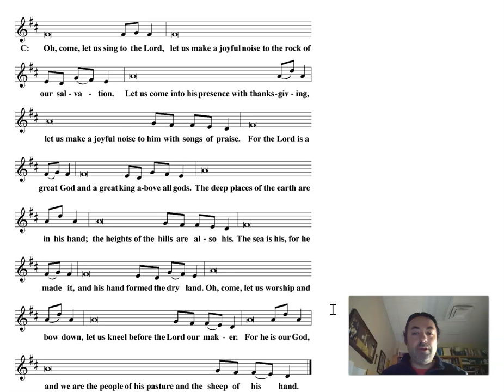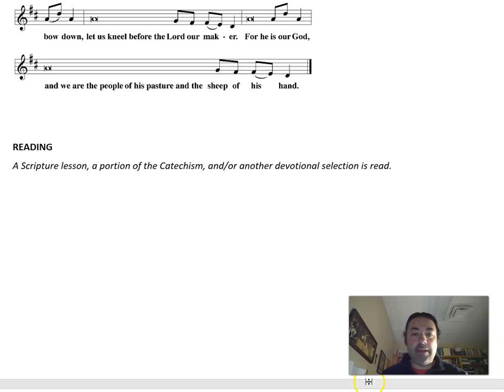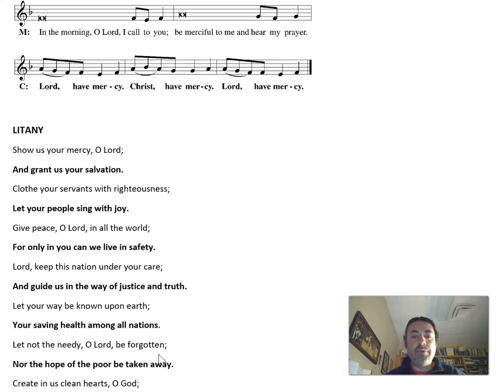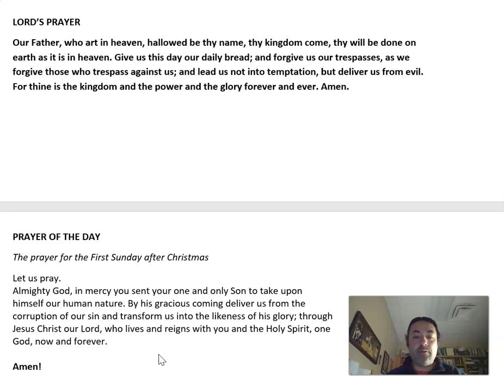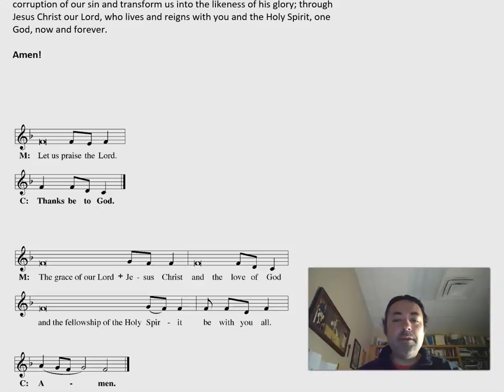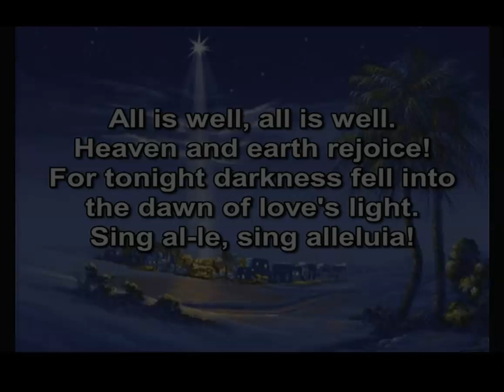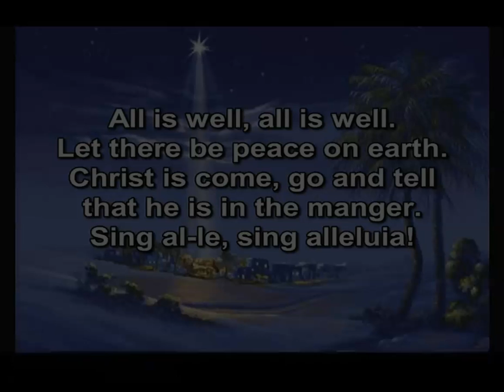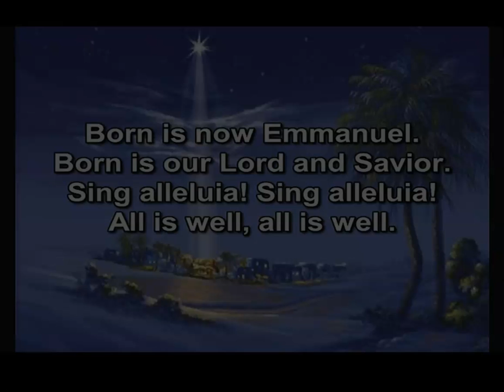Morning Prayer (December 28)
Join Pr Bortulin for a St Stephen Devotion